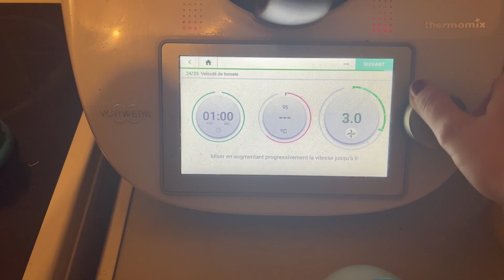VLOG: pas d’idée de titre donc bon visionnage 🤪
Hello à toutes/tous!

On se retrouve aujourd’hui pour un nouveau vlog, très peu utile mais ça m'a fait plaisir de vous emmener avec moi :)

Composants de la cure Hair Boost:

Principaux nutriments :
La biotine (vitamine B8) renforce les ongles et accélère la pousse des cheveux.
Le zinc contribue à la croissance des follicules pileux.
Le fer lutte contre la perte de cheveux.
La roquette favorise la croissance et la repousse des cheveux.
Autres vitamines :
La B12 prévient la perte de cheveux.
La B9 lutte contre la chute des cheveux.
La B5 favorise la croissance et la repousse des cheveux.
La E préserve l’hydratation du cheveu.
La A renforce les cheveux.

Questions qui reviennent régulièrement:
- Je m'appelle Ombeline et j'ai 21 ans.
- Je suis tombée enceinte à 19 ans et j'ai accouché à 20 ans d'un petit garçon qui s'appelle Elio.
- Je suis séparée du papa mais il est bien évidemment présent dans la vie de son fils. Nous habitons encore ensemble et sommes en bons termes.
- Nous avons décidé de ne pas exposer notre fils sur les réseaux.

On se retrouve très vite en vidéos et en attendant sur mes réseaux:

Instagram/TikTok/21 buttons: ombelineandco
Vinted: ombelinelrg
Lien eBuyClub pour 5 euros offert à l'inscription au lieu de 3 euros!

Ombeline